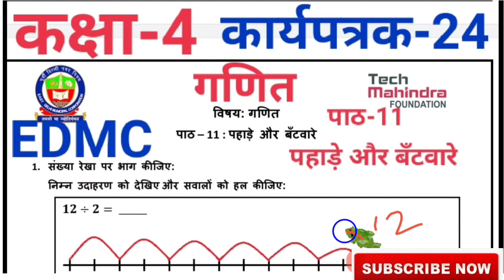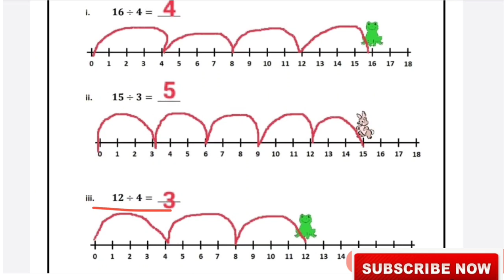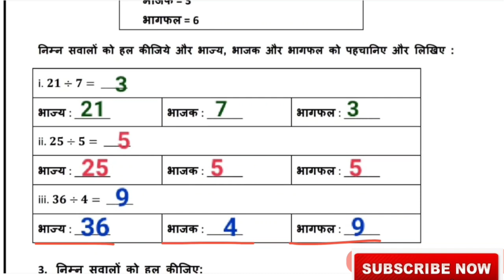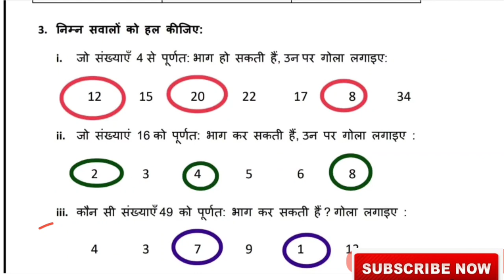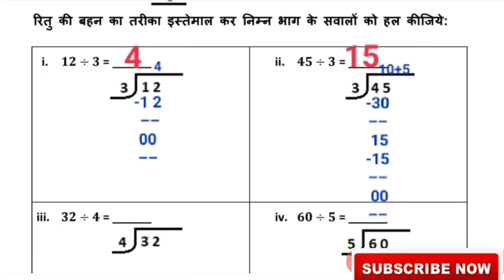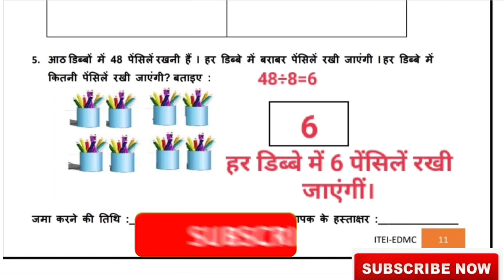EDMC कक्षा 4 कार्यपत्रक 24 गणित पाठ 11 पहाड़े और बँटवारे Class 4 worksheet 24 Math pahade or bantware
EDMC कक्षा 4 कार्यपत्रक 24 गणित पाठ 11 पहाड़े और बँटवारे Class 4 worksheet 24 Math chapter 11 tables and shares, pahade or bantware